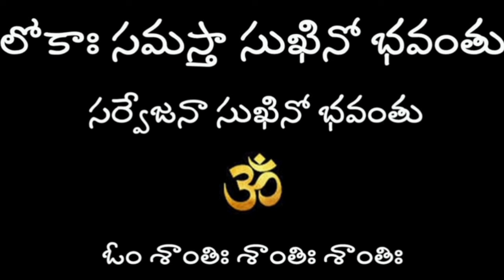ఎంత ప్రయత్నించినా వివాహం జరగడం లేదని.. మహాస్వామి వారు చెప్పిన పరిహారం./ ఒక అద్భుత వ్యక్తి దర్శనం